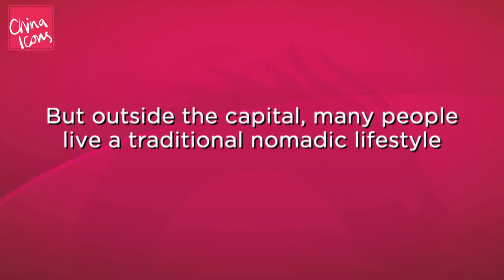Mongolian Culture & Traditions - a China Icons video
Get an insight into the culture and traditions of the 5 million Mongols who live in China. Mongols are one of 56 ethnic groups  in China.
Mongolian culture and traditions are still maintained outside of the cities.  Here communities revolve around horses, the main source of transport, and children learn to ride from an early age.  Some Mongol people are nomadic - living in structures called gers which are easily transportable.

For more on China, including celebrity videos and surprising content on China's people and places, visit our China Icons YT channel